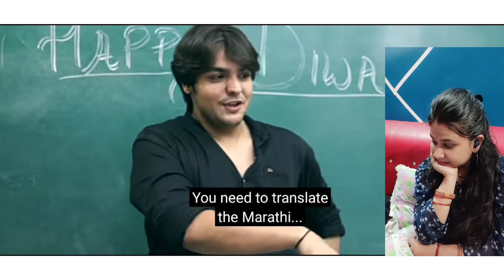ASHISH CHANCHLANI || Diwali Returns Reaction Video